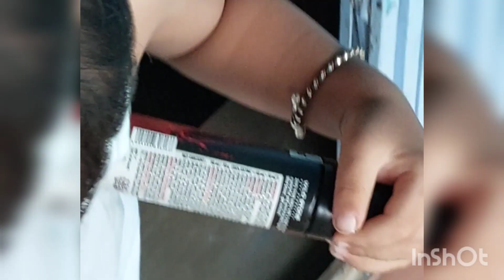Debansh er mamar bari vlog...